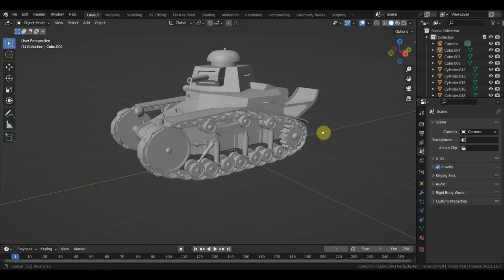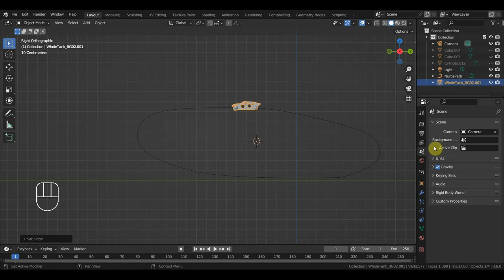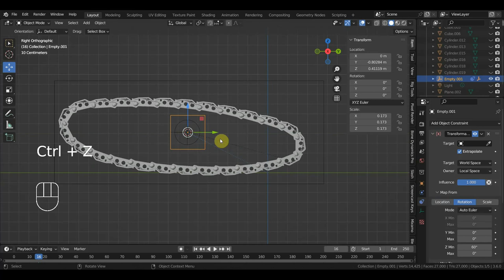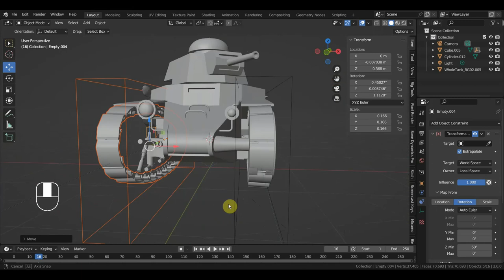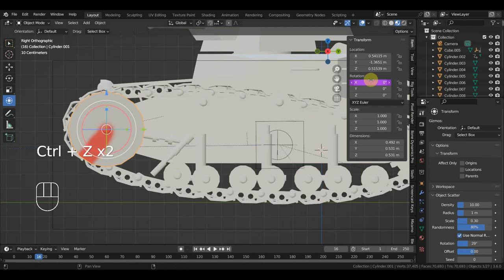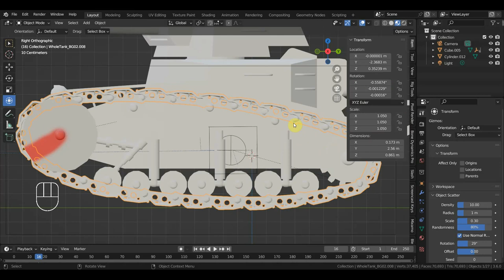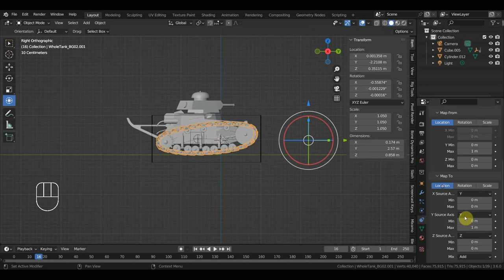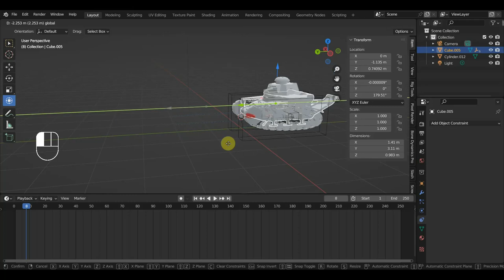BLENDER 3.6 Настройка танка для начала движения ригг